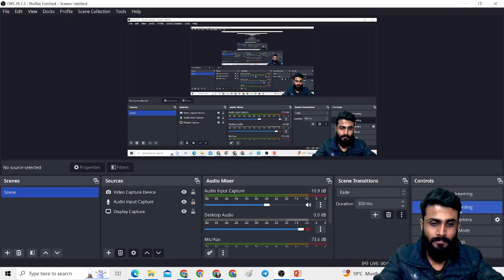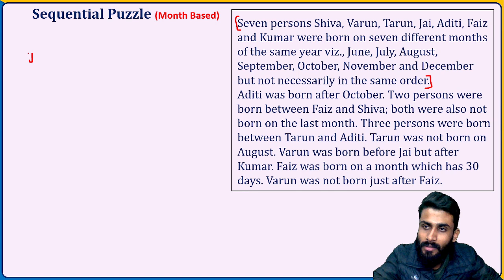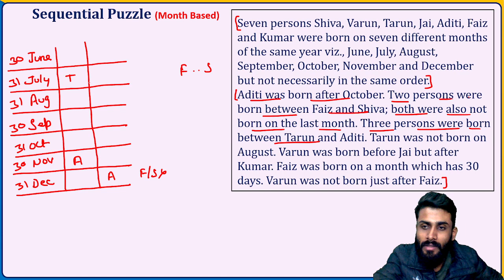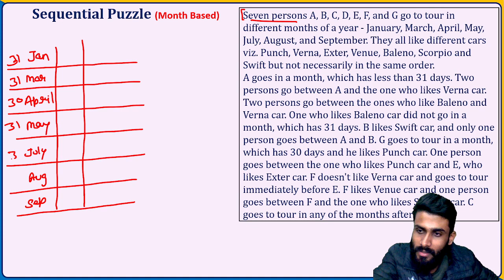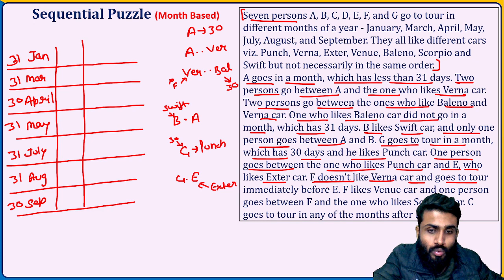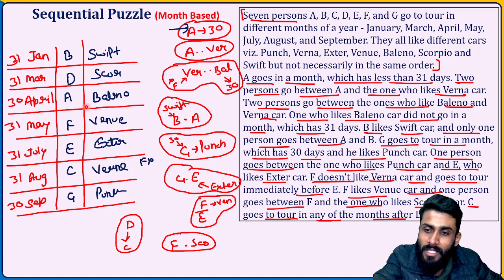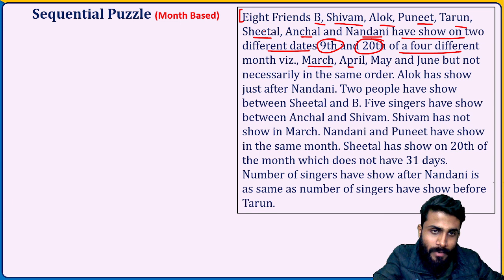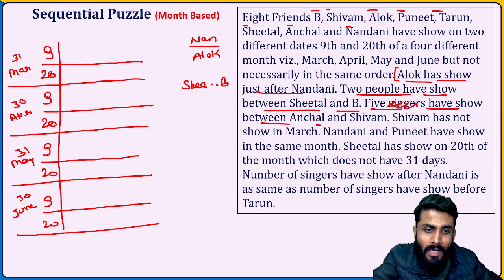How to Solve Month Based Puzzle || Step-by-Step || Lecture - 8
Hello Aspirants,
This idea offers a detailed step-by-step guide on solving complex seating arrangement puzzles. It can include real-life examples, visual aids, and tips to help viewers improve their problem-solving skills in this specific area.
By following these tips, you'll be able to pass your bank exams with flying colors!
How to Solve Month based puzzle || Lecture - 8 || Step-by-Step Guide